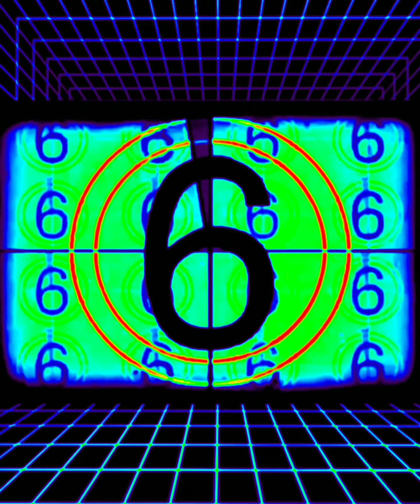Art Therapy: Kaleid-O-Code (1440p)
"Art Therapy: Kaleid-O-Code"
  It's real easy. Youz take some code. Borrow it from elsewhere, make it up yourself, whatevah. Then give Kaleid-O a holler.
  Tell Kaleid-O this: "Hey Kaleid-O, I was recommended to youz by Art Therapy. ‘Why?’, youz ask? Because I got some code, and it needs your ‘special touch’. Y'know what I'm sayin'? Da fellas over at Art Therapy, they say you love to stomp code. You in?"
  If Kaleid-O calls us to check yer cred, we'll vouch fer ya. You're good. In like Flynn. Just like that. Capisci?
  Hokay. We up to speed. Oh, yeah, youz probably wanna avoid driving or operating heavy equipment while watching; sit down and relax a minute... Kaleid-O's work can become a little hypno if you ain't stayin' sharp. Just sayin'.
  Therapy ahoy!